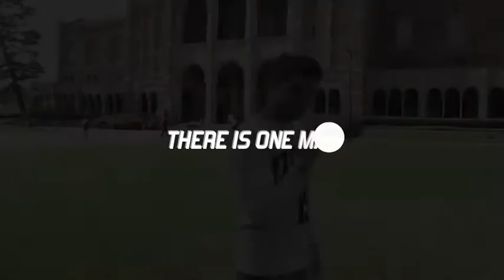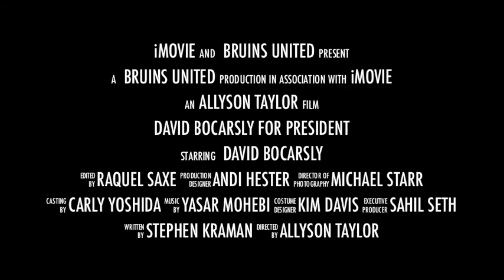David Bocarsly for President | Bruins United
PRINTING AND DISTRIBUTING THIS MATERIAL IS STRICTLY PROHIBITED.  ALL CAMPAIGN LEAFLETS MUST BE STAMPED AT THE E-BOARD OFFICE.  313 KERCKHOFF.  FAILURE TO COMPLY WITH THIS GUIDELINE WILL CONSTITUTE A VIOLATION OF THE ELECTION CODE.